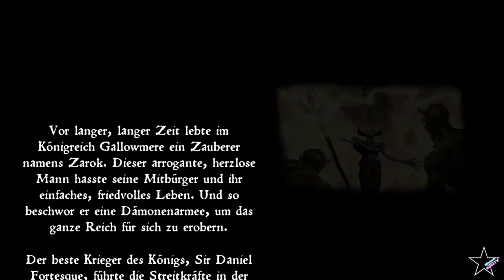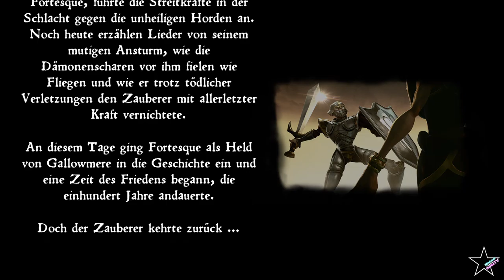MediEvil Demo Let`s Play Walkthrough deutsch ps4 / # 001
MediEvil

Ein Skelett rettet die Welt

Bürger von Gallowmere, frohlocket! Sir Daniel Fortesque, der legendäre Ritter mit dem zahnigen Grinsen, macht dem Land der Lebenden (und der Toten) erneut seine Aufwartung!

Ob ihr nun den Felsen spuckenden Gargoyles beim Bergmausoleum ausweicht, den bedrohlichen Bauern auf den Vogelscheuchenfeldern davonlauft oder euch der riesigen Arbeiterameisen in den Ameisenhöhlen erwehrt – Sir Dan hat auf jeden Fall alle Hände voll zu tun.

Doch fürchtet euch nicht! Denn obwohl ihr auf dieser Reise mit zahllosen schauderhaften Gegnern konfrontiert werdet, gibt es ein ganzes Heer an Helden, die euch auf eurem Weg leiten und Sir Dan mit einem stetig anwachsenden Arsenal an Waffen und Schilden für seine Mission versorgen. Von verzauberten Schwertern bis hin zu riesigen Hämmern, Armbrüsten, Wurfmessern und Äxten ist alles vertreten, doch setzt eure Waffen wohlüberlegt ein, sonst verliert ihr noch euren Kopf (schon wieder).

Und eines ist so sicher wie der Tod: Auch wenn ihr mit Dans erstem Abenteuer vertraut seid, wird es euch den Kopf verdrehen, wenn ihr seht, was alles an Altbekanntem (und Neuem!) den Weg ins Spiel gefunden hat. Zusätzlich zur kompletten grafischen Überarbeitung, einem verbesserten Kamerasystem und einer brandneuen Erzählerin (seid gespannt) spendieren wir dem PlayStation-Klassiker eine ganze Sargladung an Geheimnissen, die nur darauf warten, von euch ausgebuddelt zu werden.